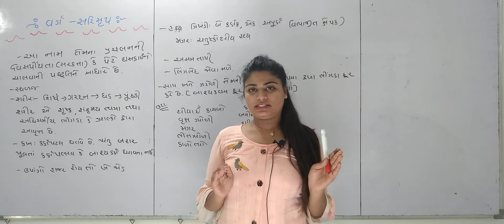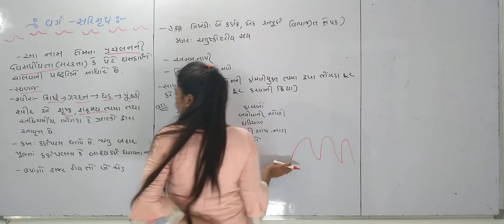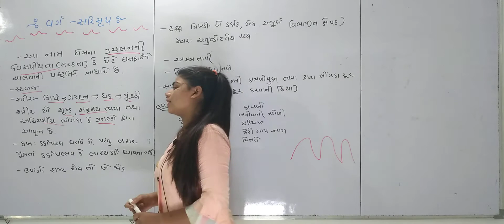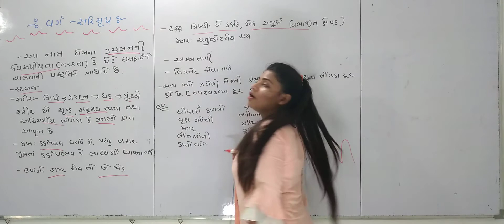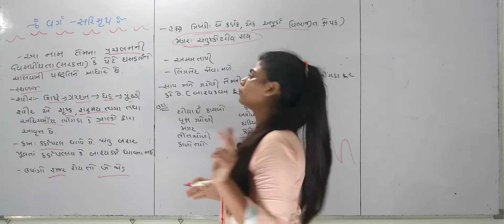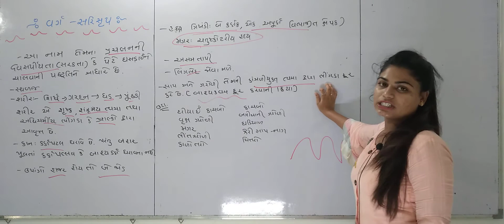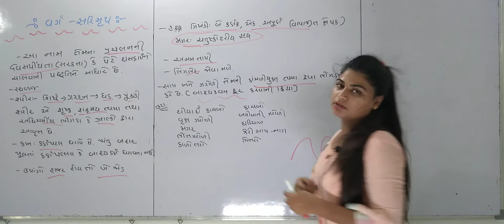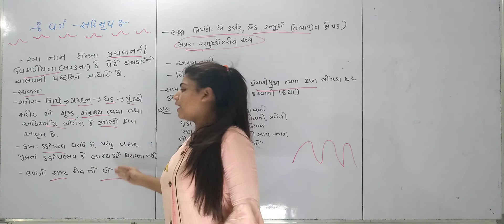19 October 2020